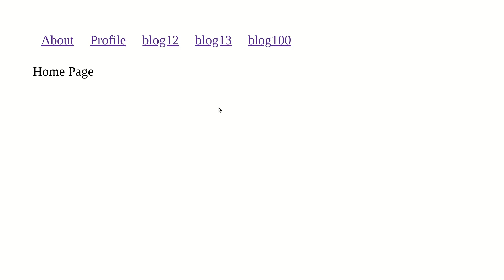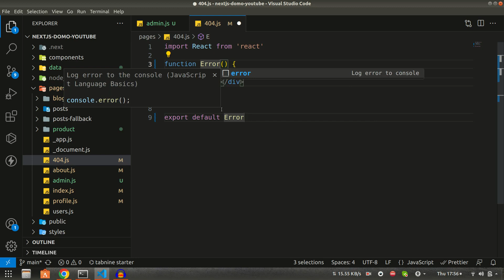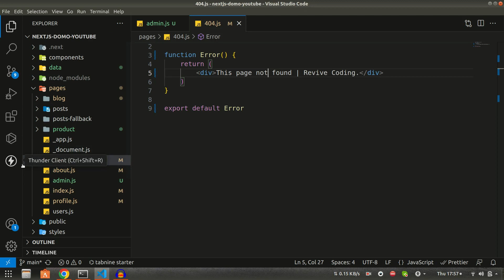Next.js Tutorial #11 - Custom 404 Page in Next.js | Hindi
Welcome back, coding wizards! 🧙‍♂️ In this 11th installment of our thrilling Next.js tutorial series, we're delving into the art of creating a custom 404 page that will leave your users impressed and engaged.

When a page goes missing, there's no reason for your users to feel lost. Join us as we take you step-by-step through the process of designing and implementing a tailor-made 404 page in your Next.js application. 🛠️✨

🔍 Learn how to customize the design and content of your 404 page to match your brand's identity and maintain a seamless user experience.

130 Friends on 14/01/23
185 Friends on 15/04/23
200 Friends on 13/05/23
500 Friends (in progress...)